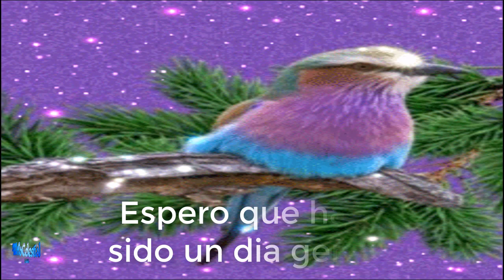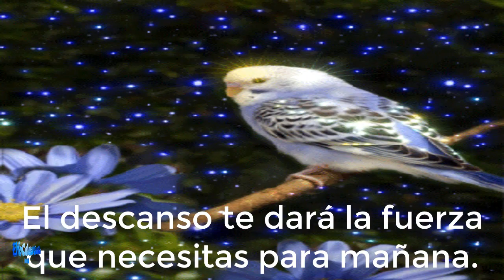BUENAS NOCHES.🌜..FELICES SUEÑOS PARA TI 💗💤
Buenas Noches, que tengas un placentero descanso y te mando un saludo con el cuál pretendo acompañar tu reposo toda la noche.
Qué las rutas del sueño te den los mensajes necesarios para llevarte a un luminoso amanecer. Hasta Mañana..
...BENDICIONES...